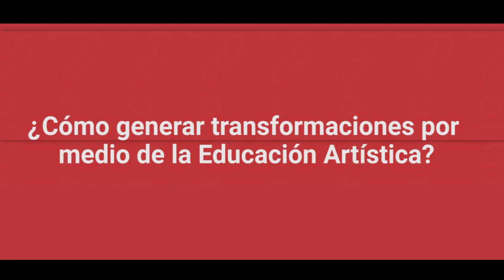¿Cómo generar transformaciones con la Educación Artística?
Diana Castañeda, docente de Educación Artística en el Colegio República de México, en Bogotá, Colombia, explica cómo esta formación puede generar trasformaciones en los estudiantes.